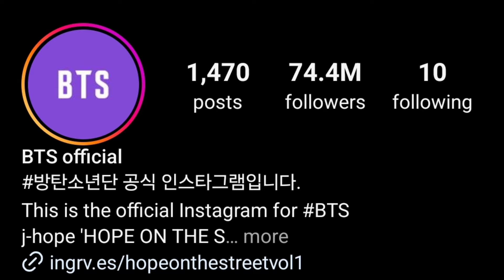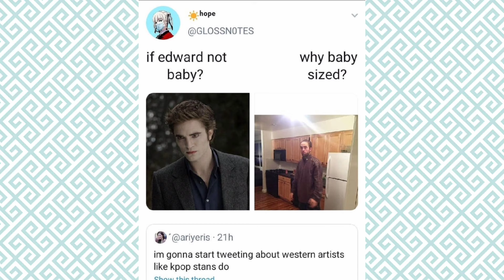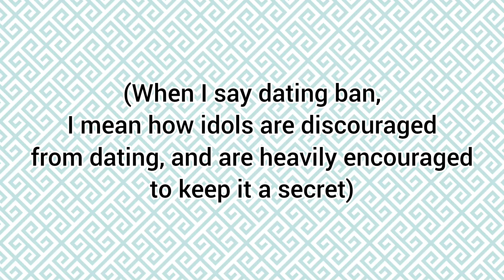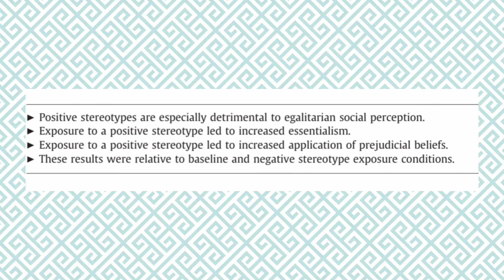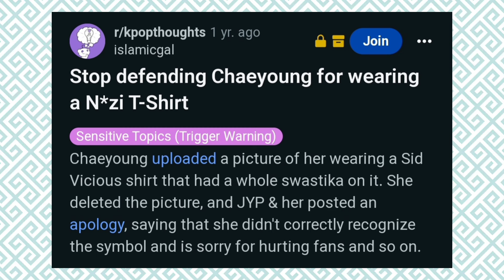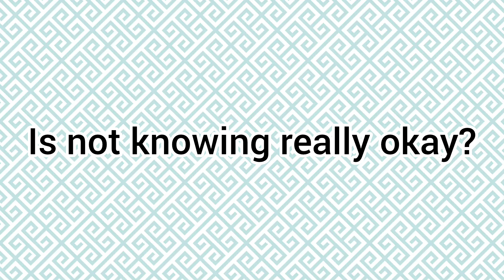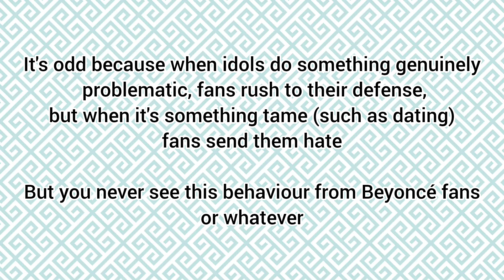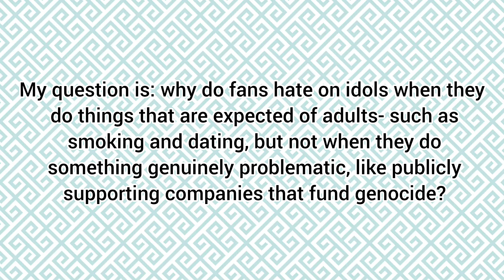stop babying your idols omg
I disappeared cause I had to do a surgery :')

Anyway, I'm not saying you have to stop drinking Starbucks, just discussing people's reactions